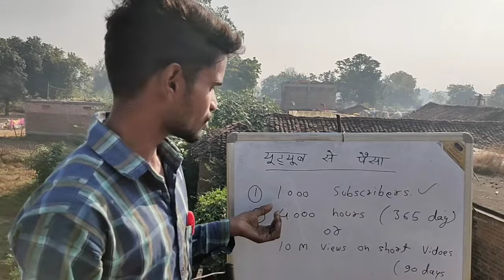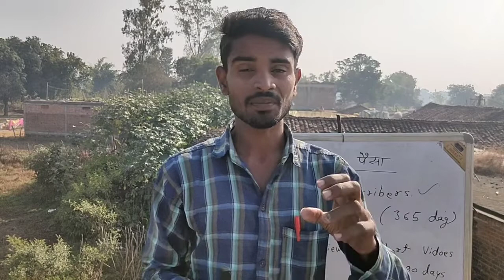YouTube Se Paise Kaise Aate Hain | 1 Million views par YouTube Kitna paisa deta hai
YouTube se paise kaise aate hai | 1 million views par YouTube Kitna paisa deta hai